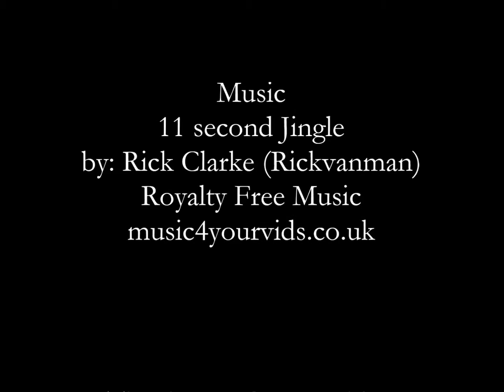Vlog: My Mother & The Puerto Rican Coconut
Hello everyone! I wanted to share with you  how my mother takes out the solid coconut. I hope you all enjoy this video :)